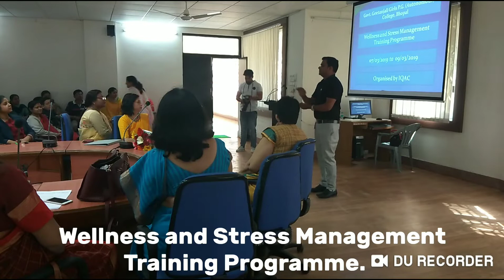Wellness and Stress Management Training Programme :- Achal Batham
Govt Geetanjali Girls PG Autonomous College Bhopal

Wellness and Stress Management Training Programme for Teachers | Achaal B. Batham

Join **Achaal B. Batham** in this transformative video showcasing the **Wellness and Stress Management Training Programme** specifically designed for teachers. Recognizing the unique challenges educators face, Achaal Sir offers effective techniques to enhance well-being, reduce stress, and improve overall mental health.

In this comprehensive training, Achaal Sir covers a range of topics including mindfulness, relaxation techniques, and practical strategies for managing stress in the classroom and beyond. This programme aims to equip teachers with the tools they need to foster a positive environment for both themselves and their students.

**Key Highlights**:
- Effective stress management techniques tailored for educators.
- Mindfulness and wellness practices for improved mental health.
- Strategies to create a supportive classroom environment.

Empower yourself with Achaal Sir’s expert guidance and discover how to thrive in your teaching career while maintaining a healthy work-life balance.